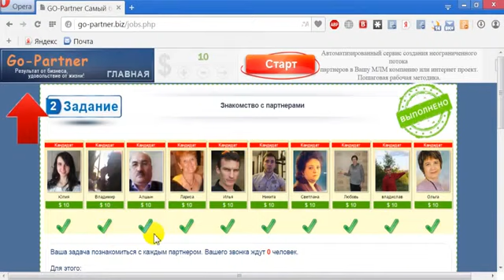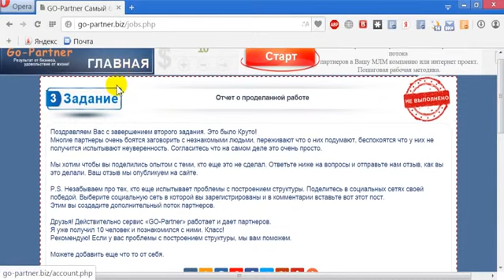Целевые контакты в скайп! Сервис «GO Partner» Часть 2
Мы гарантируем, что сервис подключит вам и всем вашим партнерам, кому вы его покажите , 10 настоящих живых партнеров.